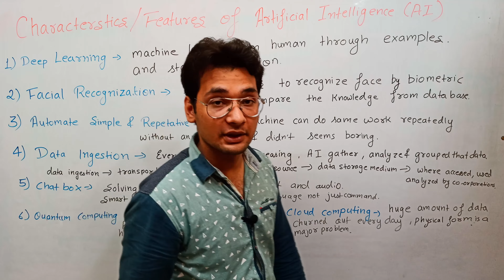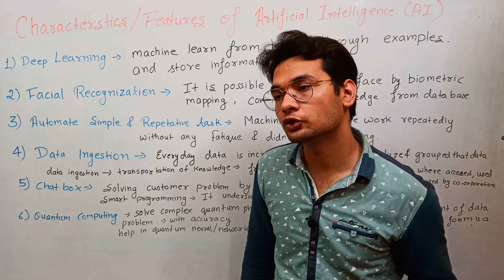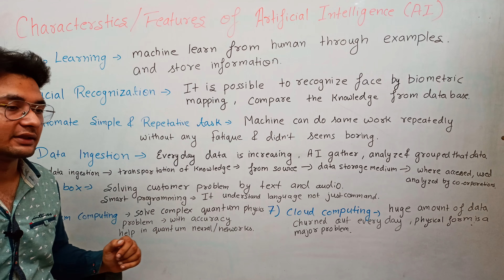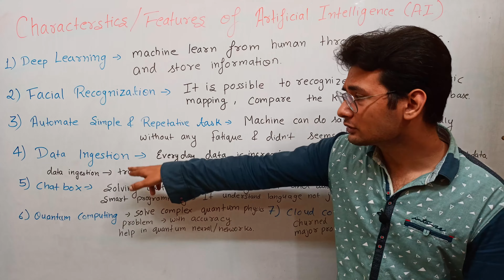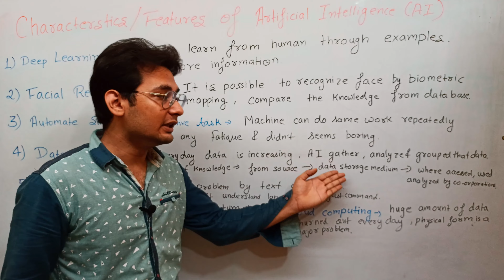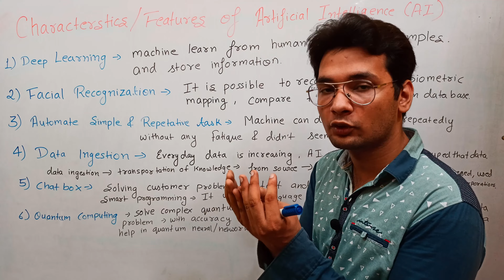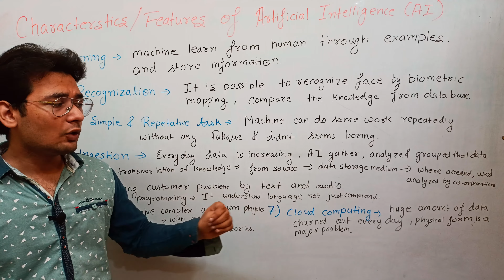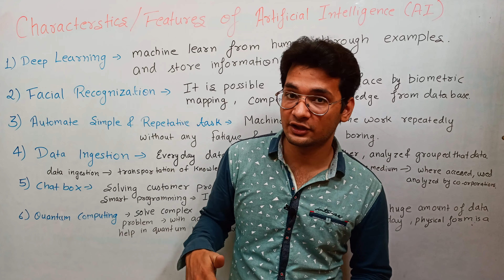Characterstics of Artificial Intelligence in hindi | features of ai | MCA/B.tech,etc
Playlist of Artificial Intelligence :-

characterstics of artificial intelligence
features of artificial intelligence

content for MCA/B.tech/BCA etc
playlist for Artificial Intelligence videos..
all videos are short and to the point...
try to cover all concept in easy way

last moment exams ke lie short videos hai ..jo paper mai answer writing mai helpful honge..
aur bhi kayi computer ke subjects available hai jo ki aap padh skte jo..